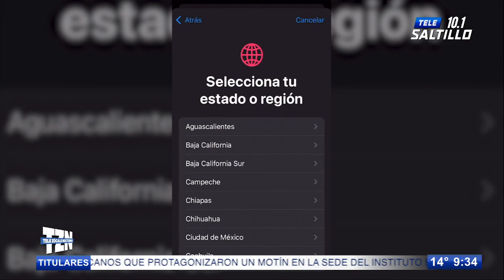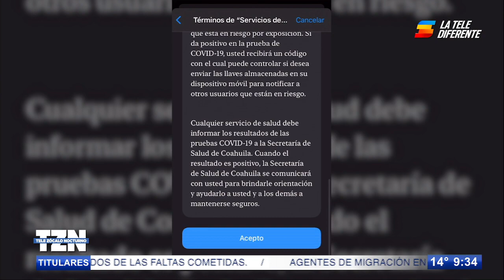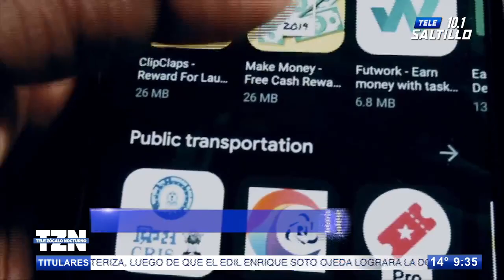Asistente Covid Coahuila, será la aplicación para detectar contagios